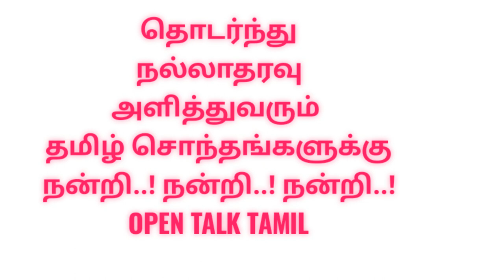ஸ்ரீரங்கத்தில் வைகுண்ட ஏகாதசி | srirangam sorgavasal open | ஸ்ரீரங்கம் சொர்க்கவாசல் திறப்பு |Trichy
ஸ்ரீரங்கத்தில் சொர்க்கவாசல் உற்சவம் தொடங்கியது எப்படி என்பது குறித்த ஆன்மீக  பக்தரின்  விளக்கம்:  உங்கள் பார்வைக்கு..!